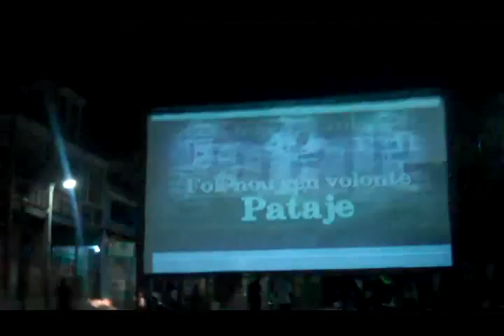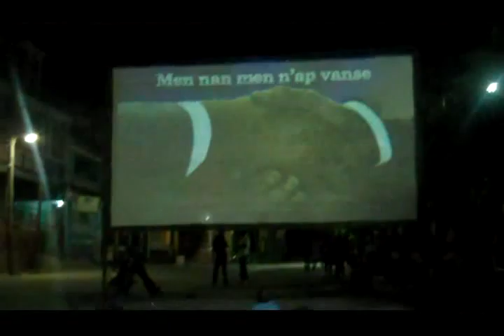TeleMobil in Jeremie on Flag day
Projection in process